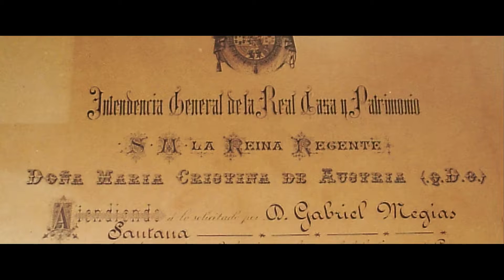LA ISLEÑA EFCA - TV SPOTS IN CANARY ISLANDS 🎬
TV SPOTS IN CANARY ISLANDS 🎬

 📢 MORE INFORMATION 📢

🌐 Do you need a vídeo for your business?